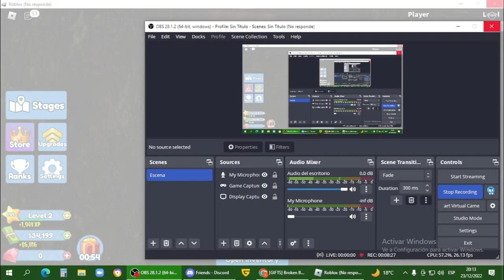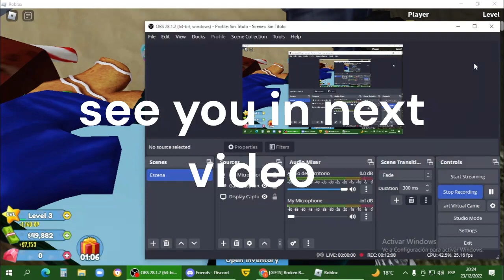I Played Roblox BROKEN BONES 5!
im gonna break a lot